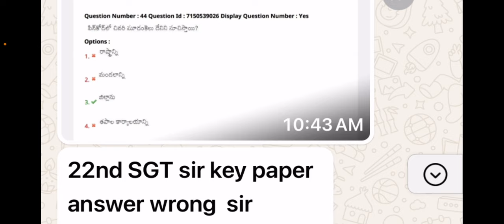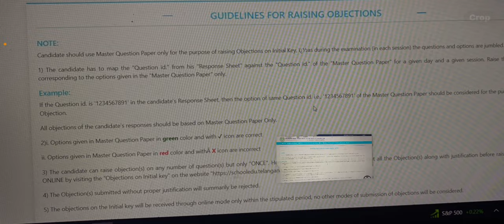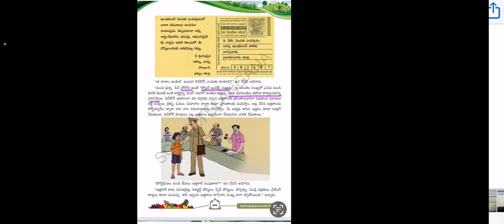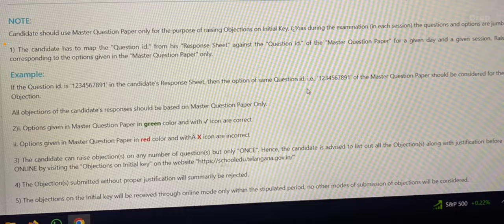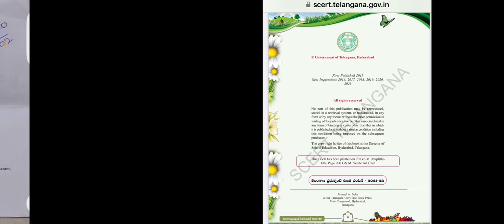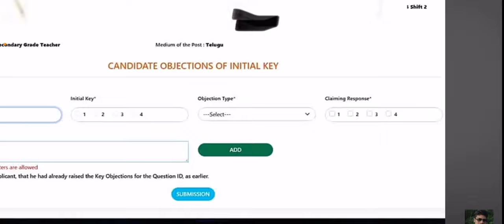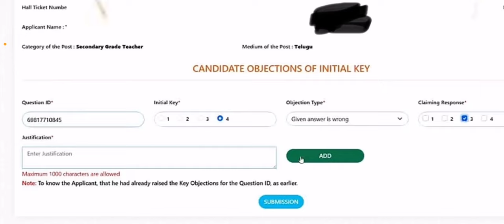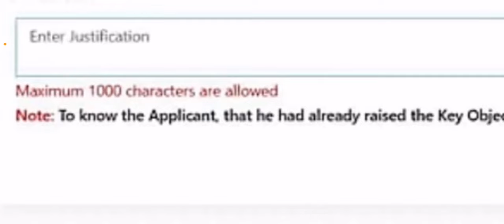Key లో తప్పులు ఉంటే Objections తెలిపారా ?ఎలా ? ఎందుకు Objections తెలపాలి ?Keshava#